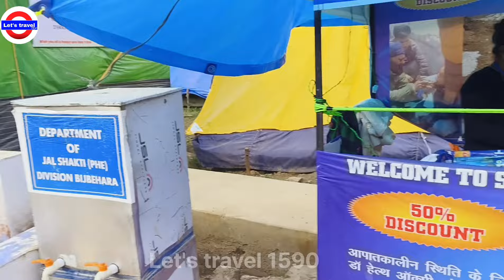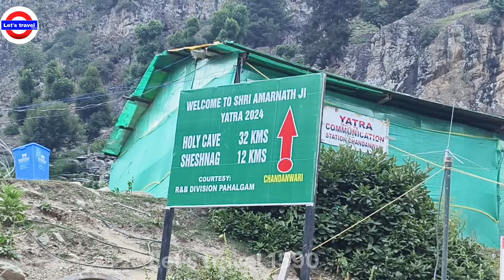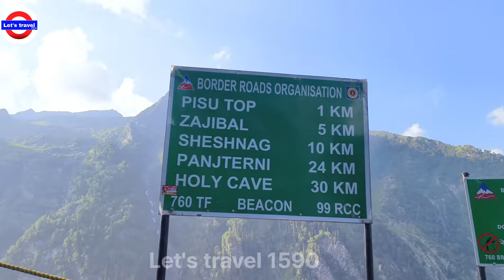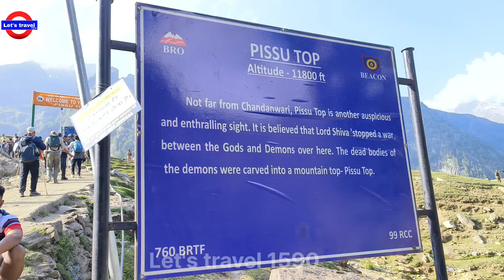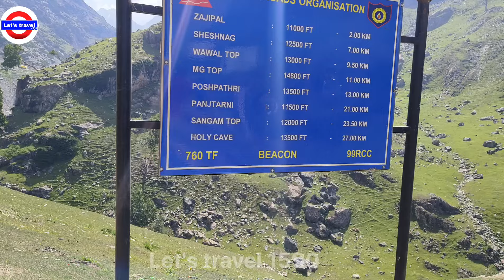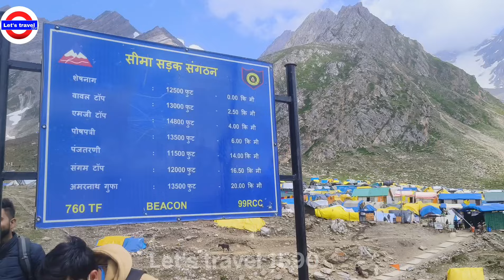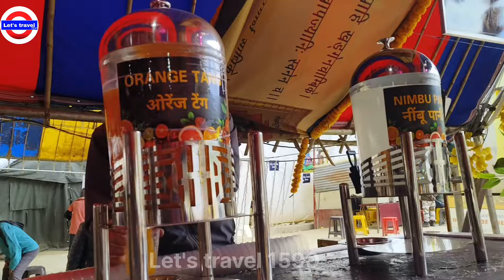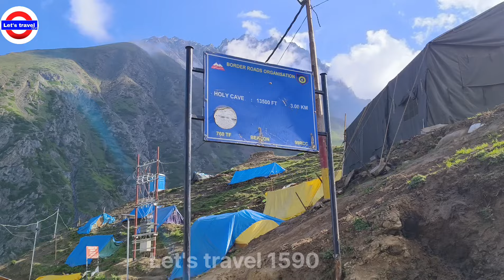shri amarnath yatra 2024 |vai Pahalgam return baltal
shri amarnath yatra 2024 |vai Pahalgam return baltal अमरनाथ (Amarnath) हिन्दू धर्म का एक प्रमुख तीर्थस्थल है। यह भारत के जम्मू और कश्मीर प्रदेश की राजधानी, श्रीनगर, के उत्तर-पूर्व में १३५ किमी दूर समुद्रतल से १३,६०० फुट की ऊँचाई पर स्थित है। इस गुफा की लंबाई (भीतर की ओर गहराई) १९ मीटर और चौड़ाई १६ मीटर है। गुफा ११ मीटर ऊँची है  अमरनाथ गुफा भगवान शिव के प्रमुख धार्मिक स्थलों में से एक है। अमरनाथ को तीर्थों का तीर्थ कहा जाता है क्यों कि यहीं पर भगवान शिव ने माँ पार्वती को अमरत्व का रहस्य बताया था।  अमरनाथ श्राइन बोर्ड की आधिकारिक वेबसाइट के अनुसार, अमरनाथ गुफा की खोज बूटा मलिक नाम के एक मुस्लिम गड़रिया ने की थी. जानवरों को चराते हुए जब बूटा की मुलाकात एक साधू से हुई. तो साधू ने उसे कोयले से भरा एक बैग दिया. बूटा ने घर पहुंचकर जब बैग खोलकर देखा तो कोयला सोने के सिक्कों के रूप में दिखा अमरनाथ यात्रा के लिए हैं दो रास्ते
बता दें कि बाबा अमरनाथ की इस वार्षिक यात्रा के लिए दो रास्ते हैं. एक अनंतनाग जिले में स्थित 48 किलोमीटर का एक पारंपरिक रास्ता जिसे नुनवान-पहलगाम पथ भी कहा जाता है. वहीं दूसरा रास्ता गांदरबल जिले में हैं, जो 14 किलोमीटर का है. यह रास्ता छोटा और संकरा है, जिसे बालटाल मार्ग कहते हैं. हालांकि इसकी चढ़ाई कठिन है. हर साल अमरनाथ यात्रा का आयोजन जम्मू-कश्मीर की सरकार और श्री अमरनाथ श्राइन बोर्ड के सानिध्य में होता है.

अमरनाथ यात्रा के लिए पंजीकरण
इस साल के लिए अमरनाथ की यात्रा का रजिस्ट्रेशन आज 15 अप्रैल से शुरू हो गए हैं. जो भी भक्त इस यात्रा में शामिल होना चाहते हैं, वो अमरनाथ श्राइन बोर्ड की वेबसाइट jksasb.nic.in पर जाकर पंजीकरण करवा सकते हैं. लेकिन क्या आपको पता है कि अमरनाथ गुफा की खोज किसने की थी. इसकी यात्रा कब से शुरू होगी. अमरनाथ श्राइन बोर्ड की वेबसाइट के मुताबिक, अमरनाथ यात्रा 29 जून से शुरू होगी. जिसके लिए आप अभी रजिस्ट्रेशन करवा सकते हैं. बिना रजिस्ट्रेशन के आप अमरनाथ की यात्रा नहीं कर पाएंगे.